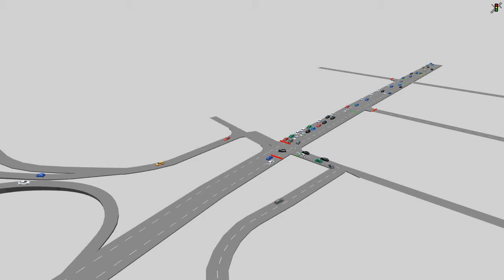Modelización Bajada Belén de Escobar - Situación Actual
CETAM FADU UBA Modelizando en base a conteos vehiculares realizados en noviembre de 2016 en la bajada de la autopista Panamericana a Belén de Escobar, en la intersección con la RP 25.

SITUACIÓN ACTUAL
Colas en Av. 25 de Mayo lado Matheu
Problemas en la salida desde el Centro comercial (Portal Escobar) en las horas de apertura
Colas en Av. 25 de Mayo lado Escobar
Problemas en el cruce entre Av. 25 de Mayo y Independencia.